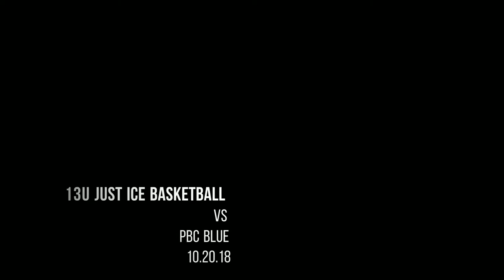13u Just Ice Basketball vs San DIego PBC 10.20.18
13u Just Ice Basketball vs San DIego PBC 10.20.18